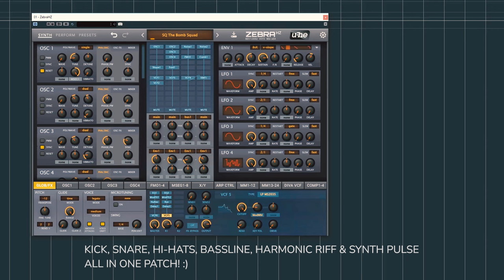Zebra Multi Channel Patch Fun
Getting a kick, a snare, a hi-hat loop, a bassline, a harmonic riff AND a synth pulse - all out of just one patch in ZebraHZ. :)

Just muckin' about!